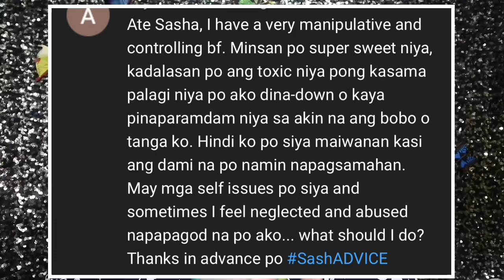UNBREAKABLE MOVIE REVIEW *Spoiler Alert ? |Character Hints!| WAG MANOOD ANG HINDI PA NAKAKANOOD!!!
📍Filmed on: Oct December

Kamusta!Namiss ko kayo:) Akoy muling nagbabalik :)

hello SashAWAY!
first time ever ko to ginawa, Sana naka relate din kayo sa palabas nyahaha! Di sayang amg 300PHP mo, Bagay to sa mga magkukumare pramis!😂❤️

Godbless Everyone!

May the Good Spirit Bless you!😂

NEED CODES? FREE 100PHP !

🎀KLOOK :GET 150 PHP on your first book ?
🎀AIRBNB:
Have you tried Airbnb? Sign up with my link and you will get up to ₱2,200 off your first trip.

Habaaaguday!

Smoochieees,
Sasha🎈

Tools Used:
CANON100 | IMOVIE | FINALCUT PRO | NCS